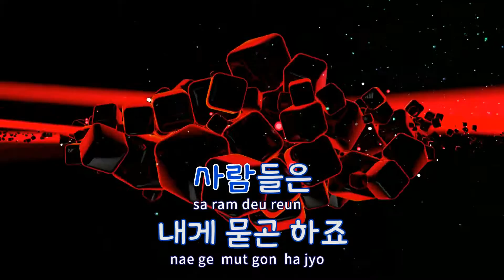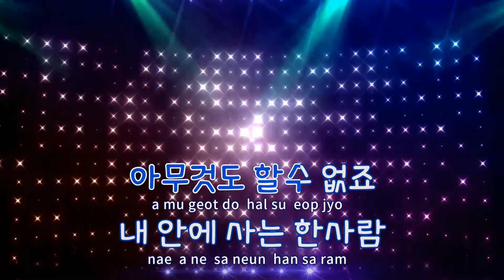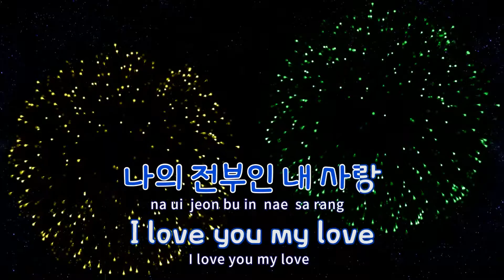[TJ노래방 / 반키올림] 내사랑은말야 - 2AM / TJ Karaoke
내사랑은말야  --  2AM